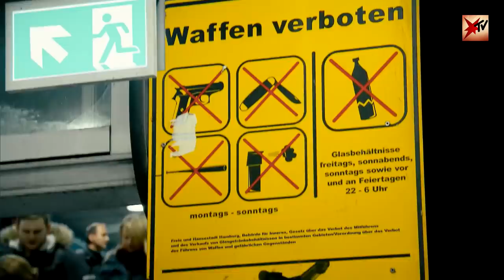Messerangriffe: Wie sich die Polizei auf Attacken vorbereitet | stern TV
Am Bahnhof Reeperbahn führt die Polizei stichpunktartige Kontrollen durch, im ganzen Bahnhof herrscht Waffenverbot. Und: Wie bereitet sich die Polizei auf Messerangriffe vor? Wir haben ein Training begleitet.